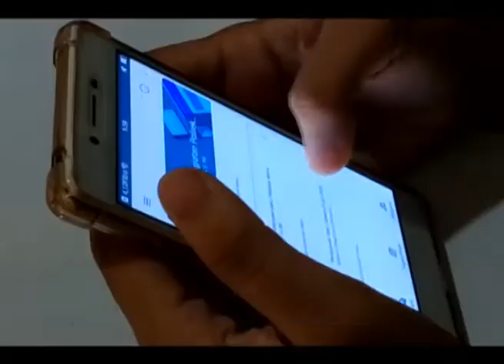PROGRAM BEKALI POLRES MUARO JAMBI ATASI KELUHAN PENDIDIKAN SISTEM DARING